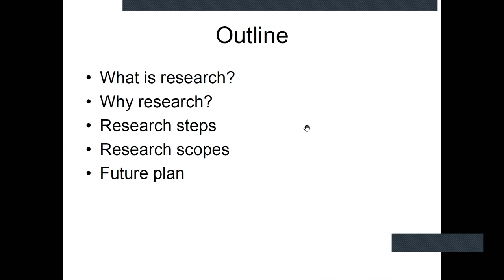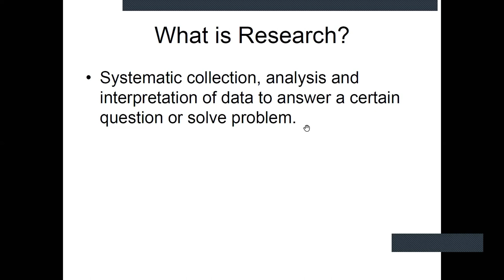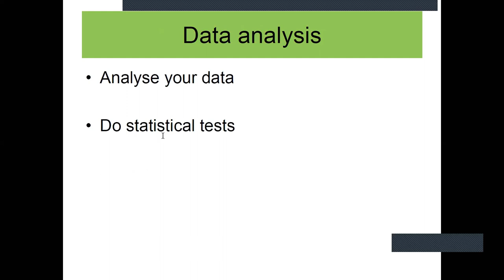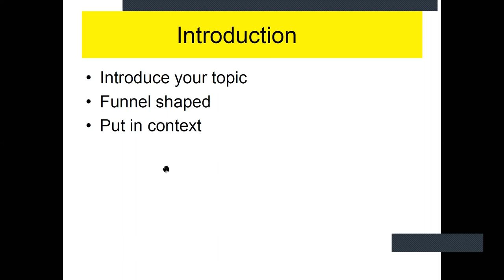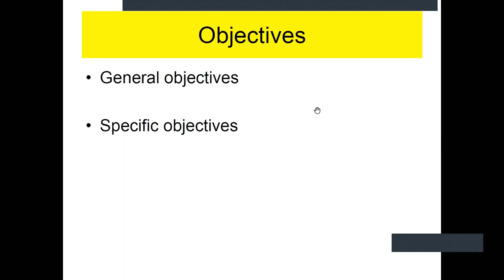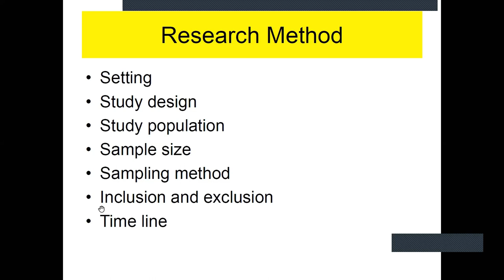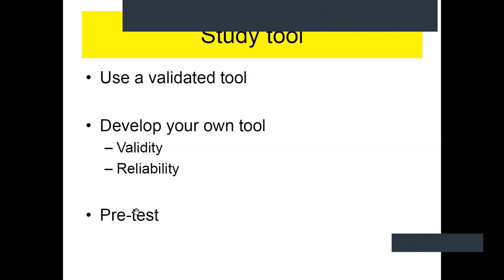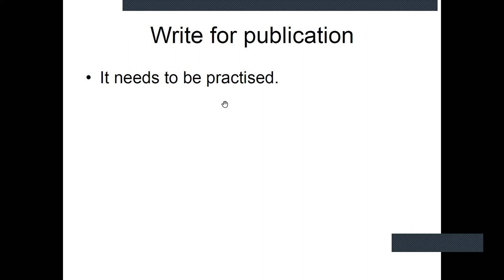Bhutan health research (Dzongkha): (1) Introduction and overview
Introduction to health research in Bhutan. Target audience: Traditional medicine physicians in Bhutan.